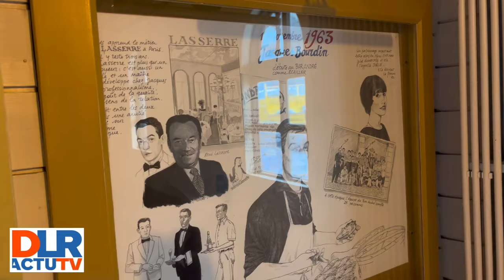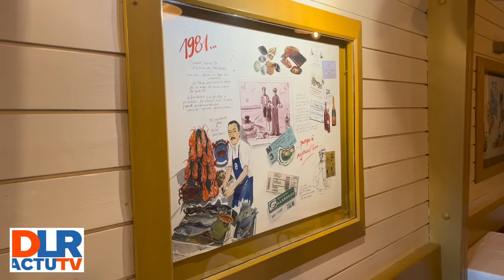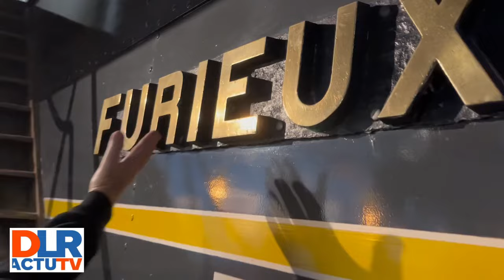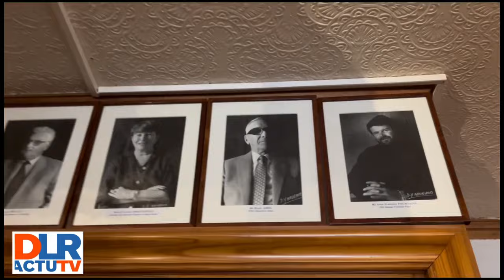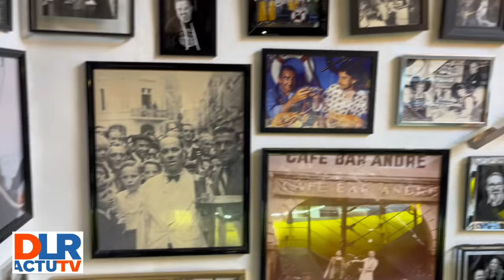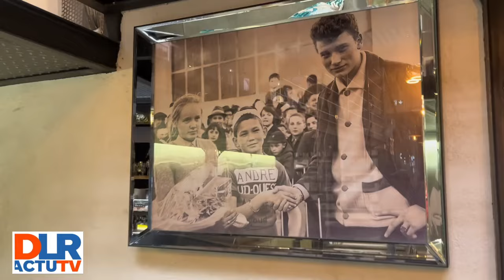Bar de légende à La Rochelle «Le Bar André» - DLR TV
Bar de légende à La Rochelle
«Le Bar André»
REPREND DES COULEURS
Johan Leclerre et Stefanie relèvent le défi.
Recit Jacques BOURDIN.
Réalisation Antoine Ginga pour DLR TV